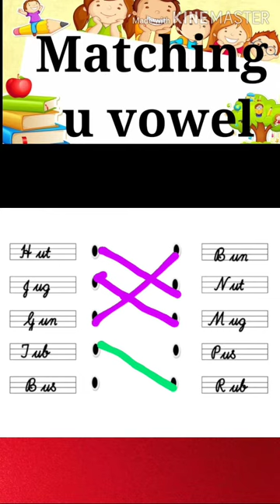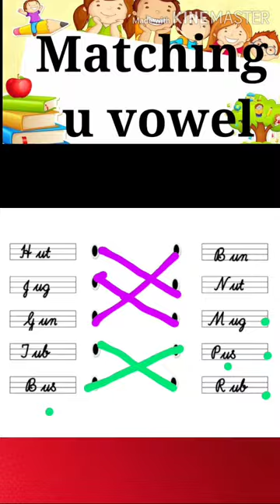Matching Rhyming words U vowel| how to match rhyming words |English exercise matching Rhyming words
Matching Rhyming words u vowel ||how to match rhyming words|| rhyming activity

In this video kids have been guided for how to match rhyming words or same sound words

must c

A,E,I vowel worksheet pdf link is given below

must see

circle correct word u vowel

Must watch

u vowel rhyming words ...